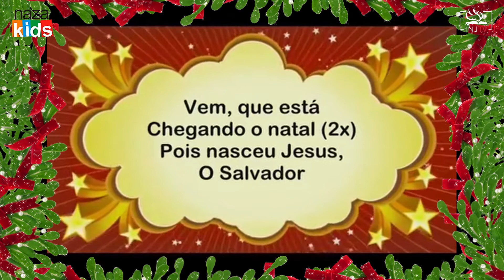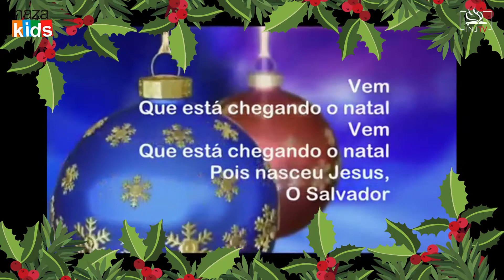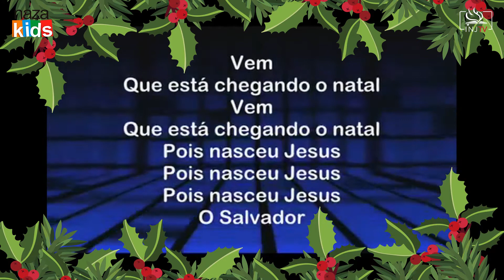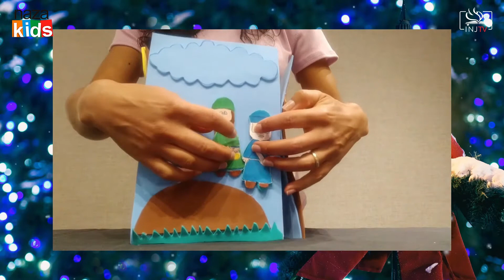NazaKids Online | Especial de Natal | Nazareno Jabaquara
Ensina a criança no caminho em que deve andar, e ainda quando for velho, não se desviará dele. Provérbios 22:6

Igreja do Nazareno Jabaquara – São Paulo – SP - Brasil

Horários:
Domingo
• 09h Escola Dominical Online
• 10h Online e Presencial

Para nos apoiar com sua contribuição e continuarmos levando o Reino de Deus às pessoas, seguem informações:
Igreja do Nazareno Distrito Paulistano
Banco Itaú (341)
Agência: 0885
Conta Corrente: 48282-8
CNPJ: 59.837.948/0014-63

Nazareno Jabaquara | Um Lugar para Recomeçar